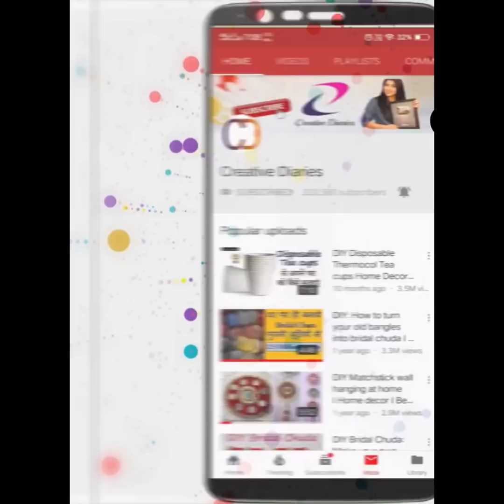Best Out of Waste Woolen Craft Ideas | How to Make Door Hanging Using Woolen & CardBoard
Love
Creative Diaries